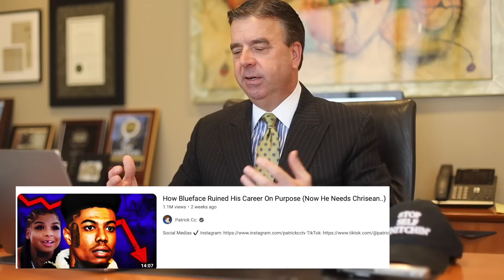Criminal Lawyer Breaks Down Blueface Attempted Murder Case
Criminal Lawyer Bruce Rivers Breaks Down Blueface Attempted Murder Case